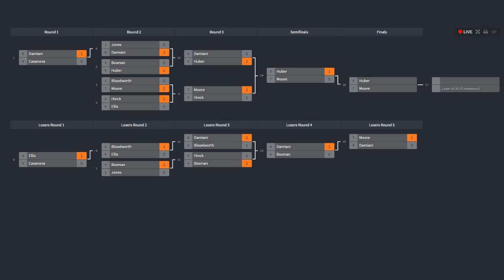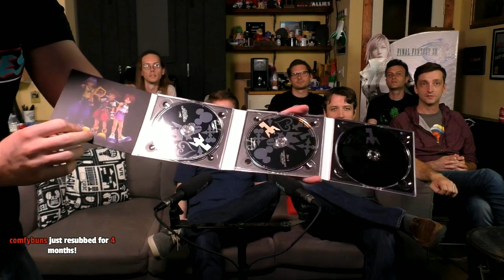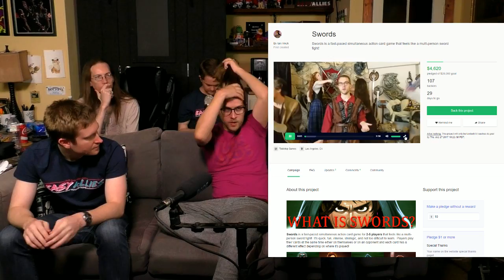EZA Arms Intramural Tournament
It's time to stretch our fighting abilities and go the distance to find out which ally can last the longest in Nintendo's new fighter. (Streamed June 27, 2017)